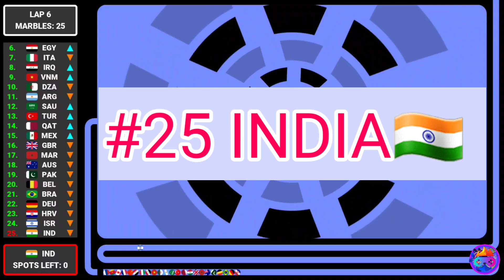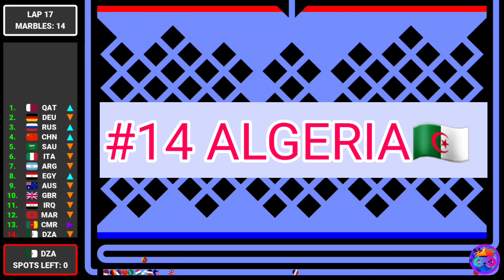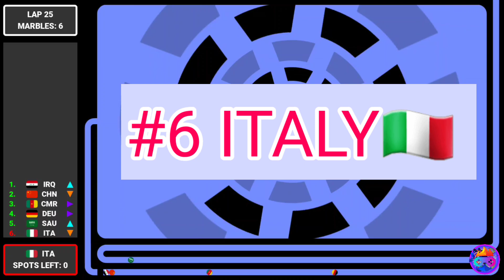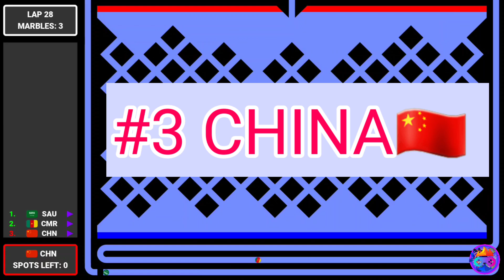30 Countries 29 Eliminations Marble Race - Who Wins?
30 Countries Marble Race:

Which country are you supporting?